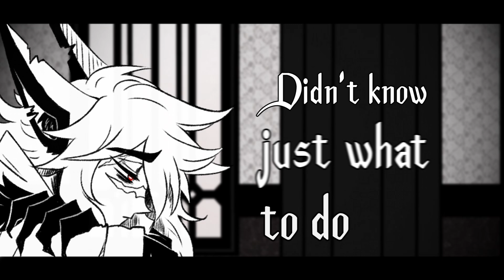Azulion || Golden Ice (my original story) || Six Pills || FULLVERSION]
Hi! Who remembers the "beta" version of this animatic? I decided to make a full version! The whole song. Over 3 minutes! I cordially invite you to the premiere

If you feel like it, I invite you to familiarize yourself with my universe "Golden Ice";

I'm creating this story together with my friend - Ruki_chann(Instagram)
And follow me on X (Twitter) where I post a lot of my drawings (often I can't do it here due to YT rules)

P.S. I'd be happy if you wrote me a comment